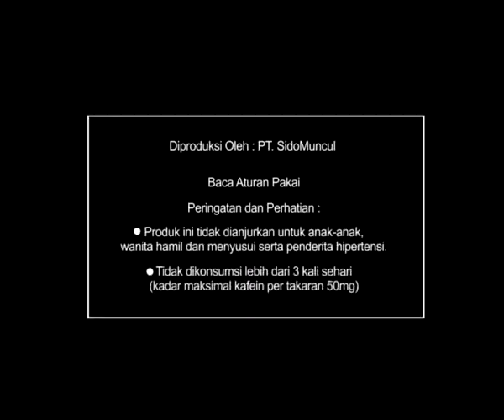Kuku Bima Ener-G Yogyakarta 60s